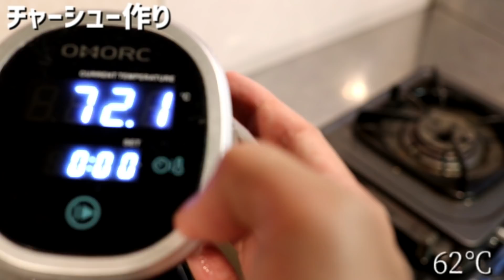原点回帰系ラーメンの作り方。186杯目【飯テロ】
毎週金曜夕方６時更新してます！
サブチャンネル『おうち麺TV.のごはん』

中華麺専用粉は楽天市場の『KT　Food　Lab.』さんで購入してます。

150-0011
「株式会社carry on おうち麺TV.」宛

タレ作り
にんにく
生姜
人参
サラダ油
日本酒
本みりん
湯浅醤油
薄口醤油
岩塩
昆布
煮干し
三温糖

スープ作り
ゲンコツ
あばら骨
昆布
干しシイタケ
鶏ガラ
手羽先
たまねぎ
生姜
にんにく
煮干し

製麺
麺遊記400g
水140g
クエン酸2g
かんすい4g
塩4g

チャーシュー作り
豚肩ロース
三温糖
岩塩
味の素
こしょう

のり
万能ねぎ
メンマ
以上です！